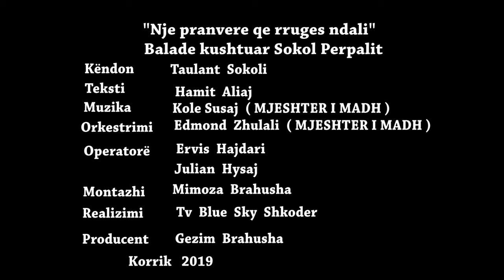Taulant Sokoli - Baladë kushtuar Sokol Perpalit ( Official video 4K )